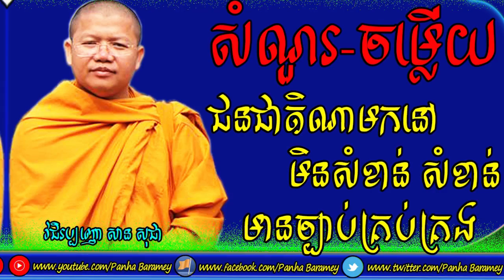ចិន-យួនមកនៅមិនសំខាន់ | San Sochea preaching 2019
លោកម្ចាស់គ្រូសាន សុជា សម្តែងធម៌ពន្យល់ឱ្យខ្មែរចជួយគ្នា កពូកែតែជេរគ្នាវាឥតប្រយោជន៍ទេ។ យួនវាចេះជួយគ្នាណាស់ ដូចជានៅអូស្ត្រាលីអីចឹង។

អរគុណសម្រាប់ការទស្សនា និងស្តាប់